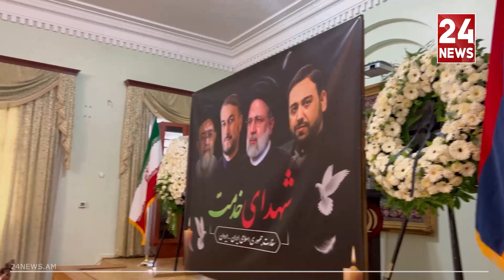Ծաղիկներ ու պսակներ՝ Իրանի դեսպանության մոտ